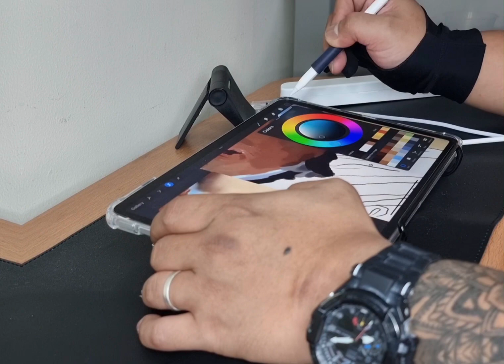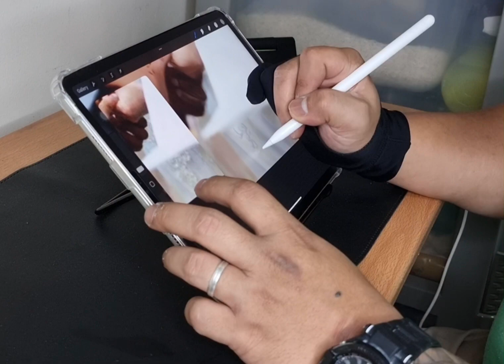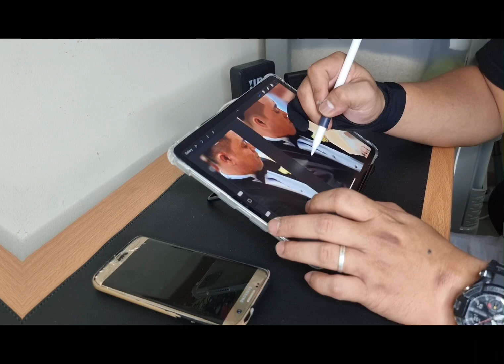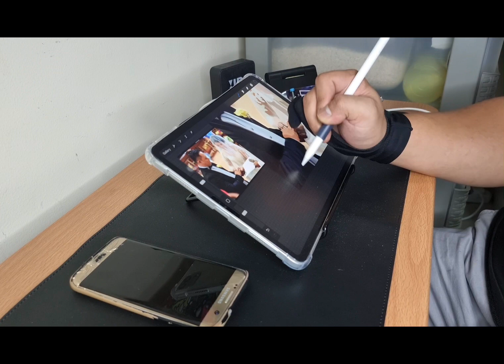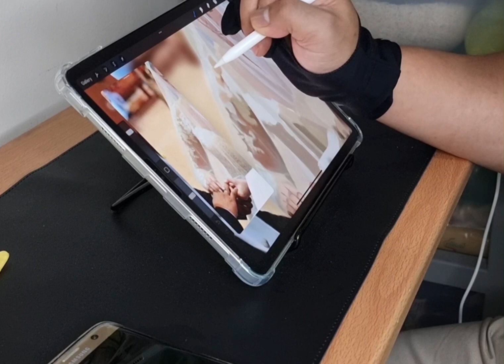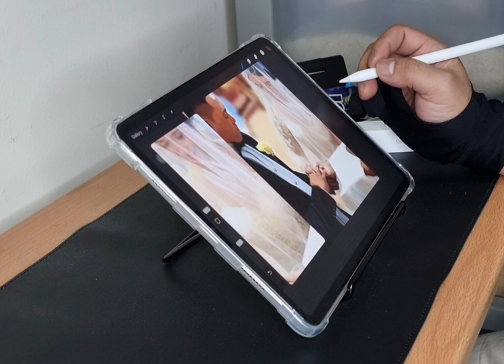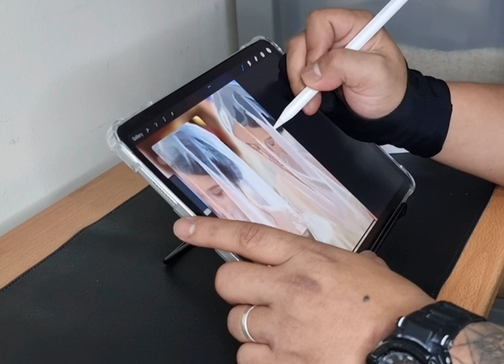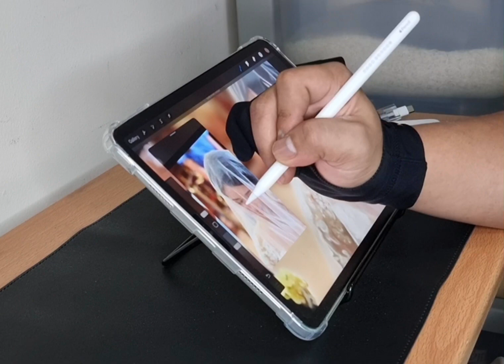Procreate digital acrylic wedding portrait